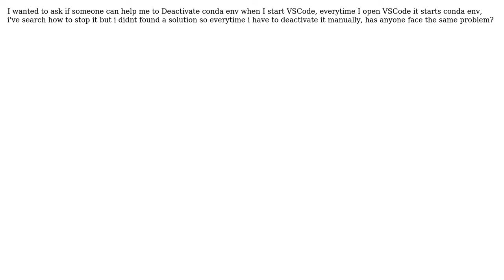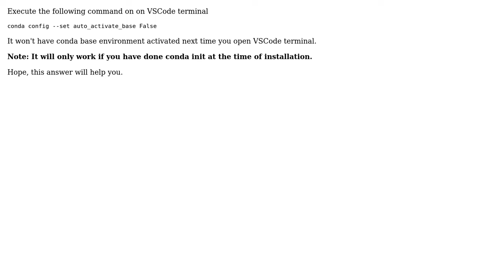Stop conda when VSCode starts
With thanks & praise to God, and with thanks to the many people who have made this project possible! You are responsible for your own actions.